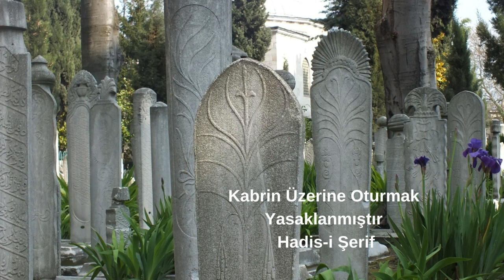Kabrin Üzerine Oturmak Yasaklanmıştır, Hadis-i Şerif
Kabrin Üzerine Oturmak Yasaklanmıştır
Hadis-i Şerif